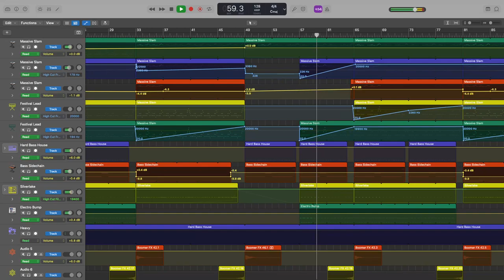MOULE - Leaper (Remix) [Music Preview]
I'm so excited to present the even-more-upbeat remix of Leaper: a track I released on Leap Day 2020 to celebrate the date that only occurs once every four years! Robert in this track's cover art seems pretty excited too – it's his birthday!

This track began on December 4, 2023 when I was messing around with the "Massive Slam" patch on Logic Pro, intended to be played in the mid-octaves to make a slamming sound, but makes for a cool marimba-sounding effect if played at higher octaves. I made a melody for a big-room electronic house track that sounded similar to Leaper, and given the next leap year is 2024, this track would be the Leaper remix I had in mind for a while now. What followed was a track structure with four bass drops similar to my track Coronathletics and uses the riser samples from my track Citadel

It was finished on January 24, 2024, 36 days before its release date as I find myself way ahead of release schedule! I hope this track's upbeat melody finds you grooving - I certainly did in my chair while making this and I reckon it's a lot better than the original Leaper. I feel like my mastering and testing speakers to see how it sounds continues to improve!

Follow me on the Fediverse (read for more info)